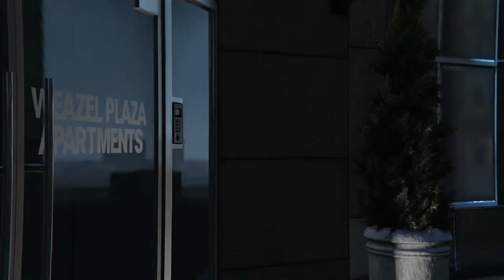[GTA V] SERIES A - TRASH TRUCK